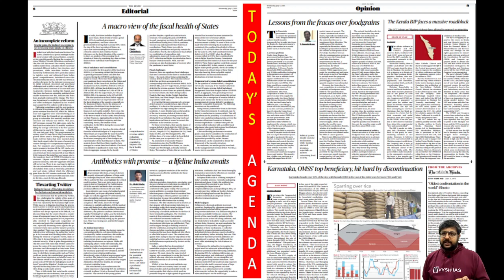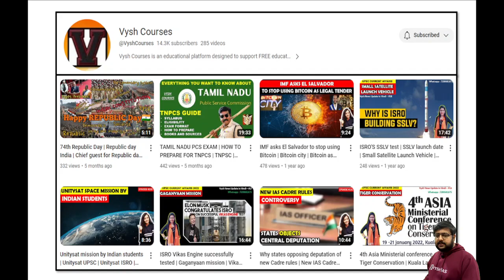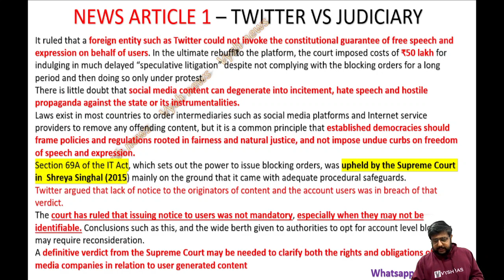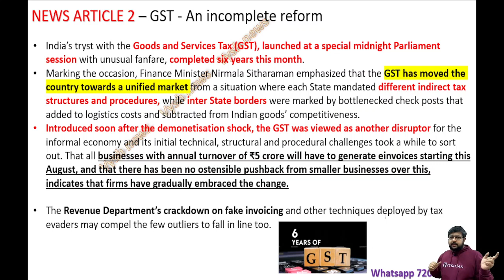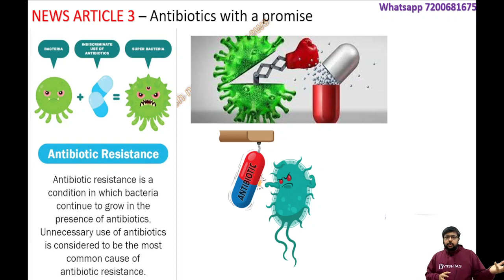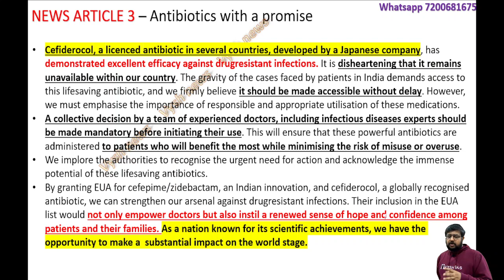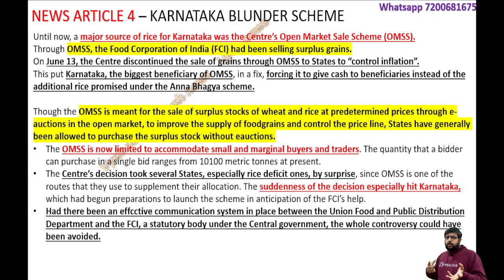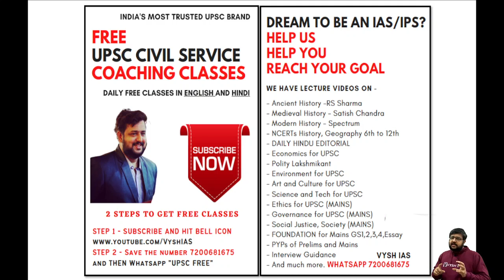HINDU EDITORIAL DAILY | July 5 | Wednesday | Hindu news paper analysis daily | Vysh IAS Hindu news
HINDU EDITORIAL DAILY | July 3 | Monday | The Hindu news paper analysis daily | Vysh IAS Hindu news